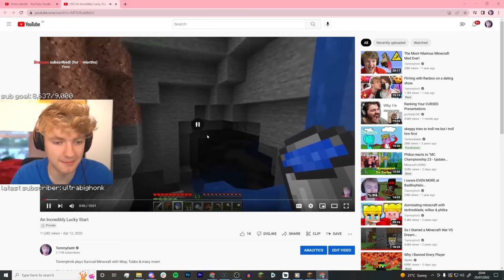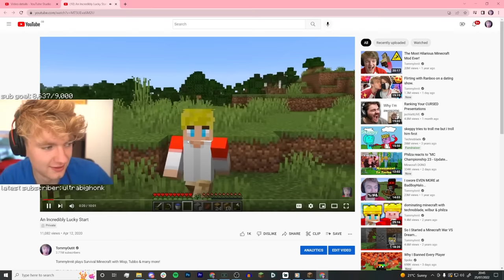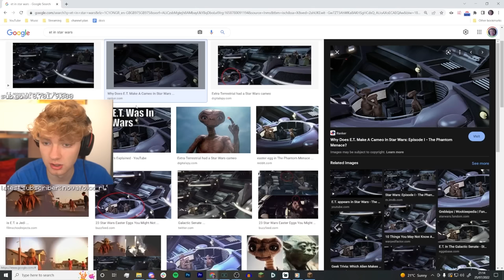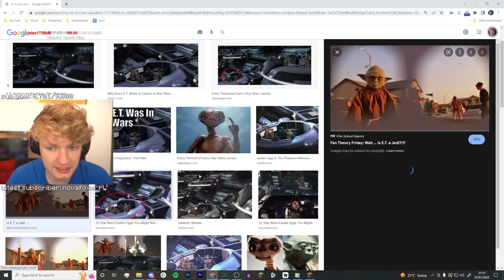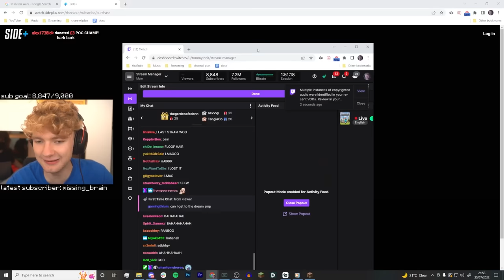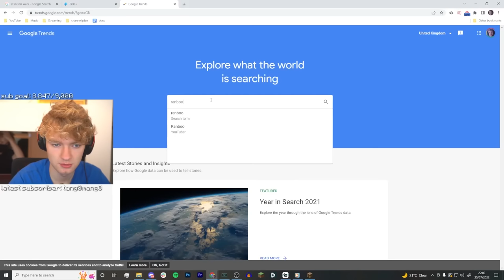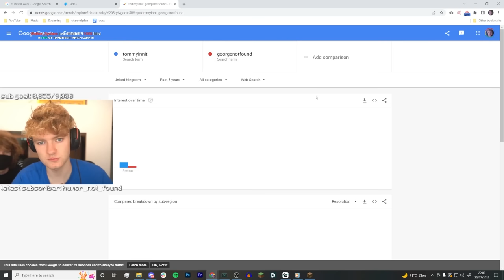Ranboo Invades Tommy's Hardcore Stream